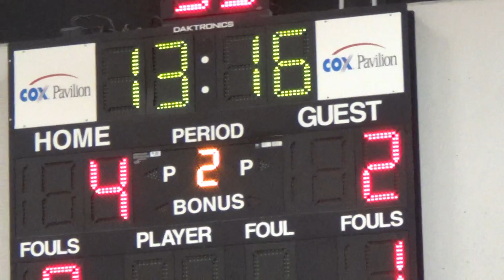Crusaders vs Arbor View June 29, 2014 Beginning of the Game